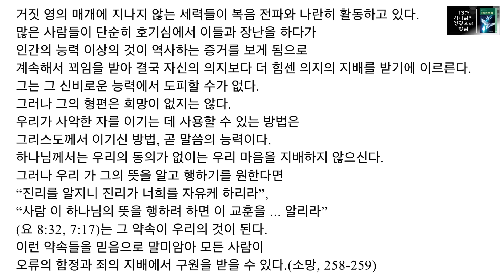[교과공부] 13과 하나님의 영광으로 빛남 / 류대균, 임다비